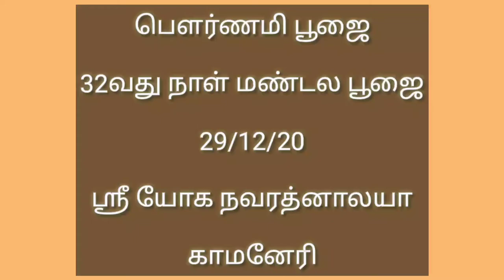Pournami poojai 32nd day of mandala poojai #193 | 29th December 2020 | Sri Yoga Navarathnalaya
32வது நாள் மண்டல பூஜை